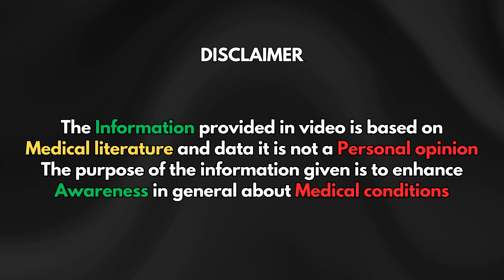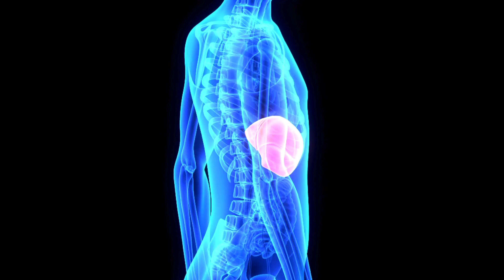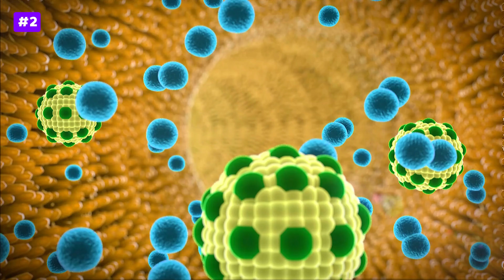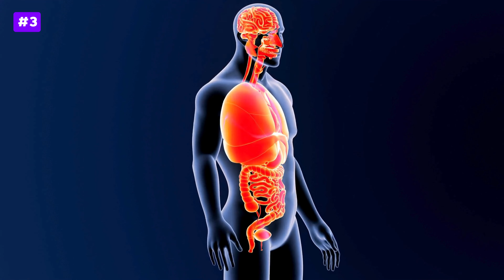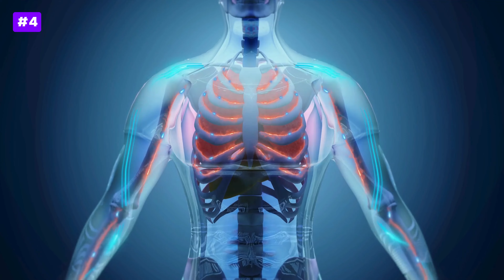Body की गर्मी से राहत: Allergy, Acne और Pigmentation के लिए 5 सरल उपाय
क्या आप शरीर की गर्मी से परेशान हैं? इस वीडियो में, हम चर्चा करेंगे कि कैसे आप अपनी शरीर की गर्मी को कम कर सकते हैं और Allergy, Acne, Pigmentation, और Acidity से छुटकारा पा सकते हैं। जानें 5 आसान और प्रभावी तरीके जो आपकी सेहत को बेहतर बनाएंगे। वीडियो को अंत तक देखें और अपने अनुभव साझा करें!

Delivering with passion Since 1948, the best Homeopathic treatment for permanent cure without side-effects and on minimum diet restrictions.
Clinic Address - Doctors Lane, Canal Road, Tikonia Chauraha, Haldwani, District Nainital Uttarakhand - India

The information contained in the Video Content posted on Dr Sahaj Joshi YouTube channel represents the personal views and opinions of the original creator based on the research and information present in various websites, books, journals and research papers and does not necessarily represent a professional opinion.

Thanks & Regards
Dr. Sahaj Joshi